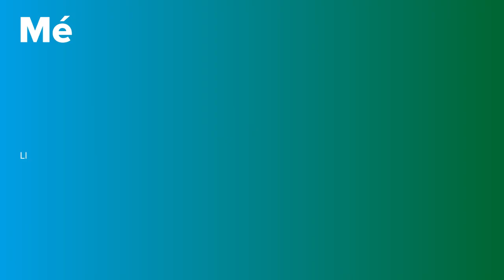Càncer d'ovari en primera persona | PortalCLÍNIC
Núria: "Em van fer una ecografia vaginal, ja una mica més extensa, i realment amb allò ja em van dir que tenia un càncer d'ovari, un carcinoma d'ovaris, el tenia als dos ovaris. Així doncs s'havia d'actuar ràpid."